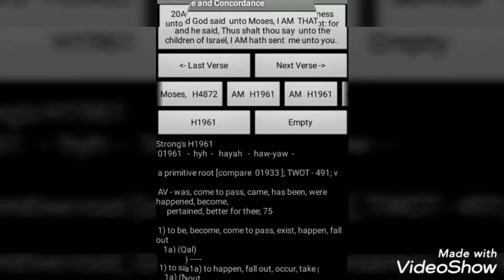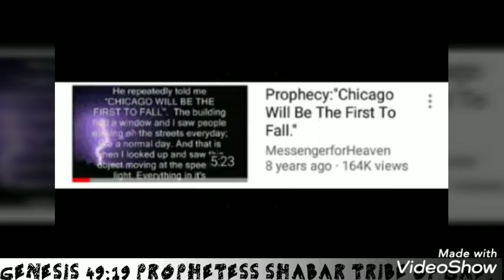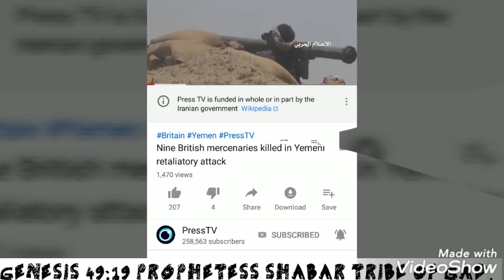PROPHESY TIME & CHANCE. PROPHECY 2019 HEBREW ISRAELITES.PTESS SHABAR TRIBE OF GAD.WW3.